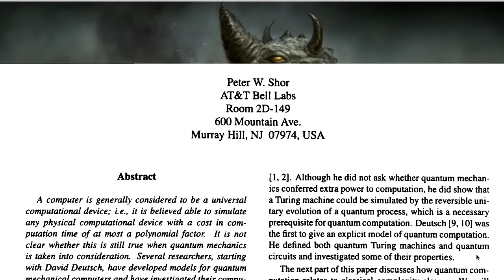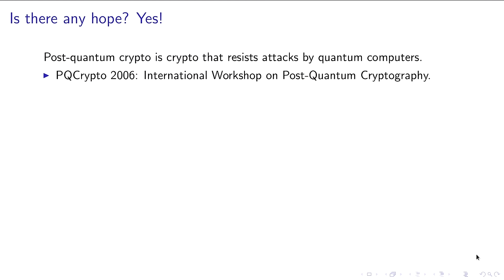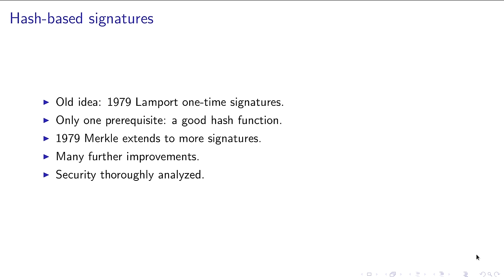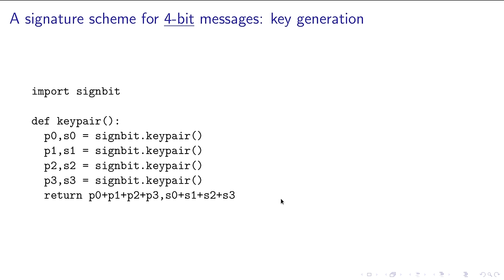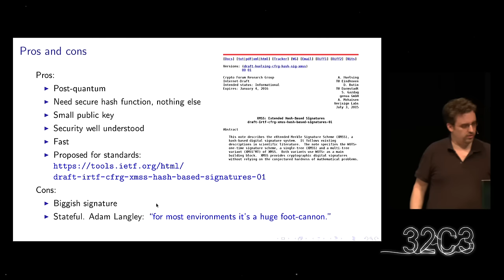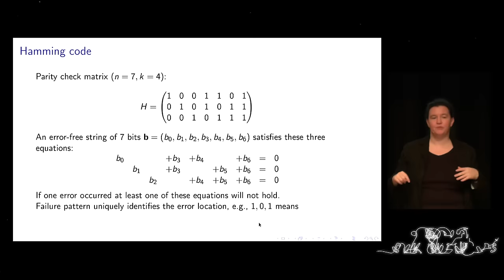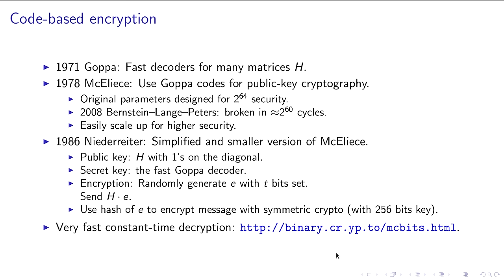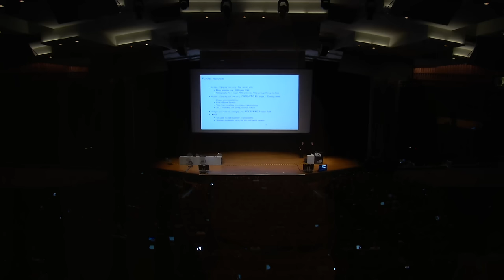djb, Tanja Lange: PQCHacks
Last year your friend Karen joined the alternative music scene and sent you a sound track. The government is recording everything, and this year announced that alternative music is a gateway drug to terrorism Fortunately, Karen encrypted the email.

djb, Tanja Lange